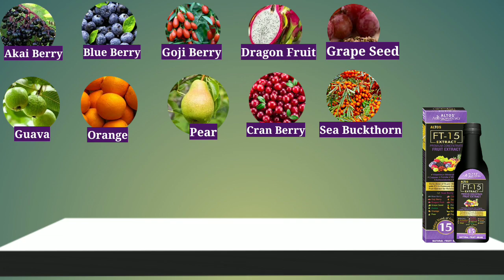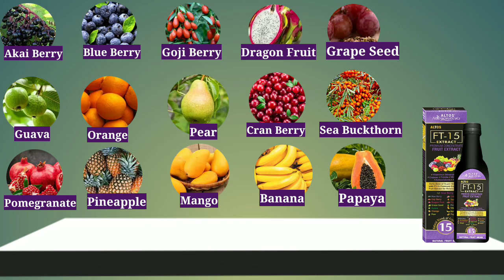Altos FT-15 Extract | 15 प्रकार के फलों से बना नेचुरल फ्रूट जूस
*FT 15 Fruit Concentrate Extract*

*Benefits*
* Helps to boost Immunity
* Helps to provide Nutrients
* Helps to prevent cells & tissues against free radical damage
* Helps to promote healthy Digestive system
* Helps to keep skin youthful
* Helps to improve well-being
* Helps to promote Healthy Heart

20 ml twice a day before food or as directed by the physician

Net Vol     MRP
500 ml     ₹ 999

Other Video Link:
Altos FT-15 Extract | Natural Fruit Drink | 15 प्रकार के फलों से बना नेचुरल फ्रूट जूस |